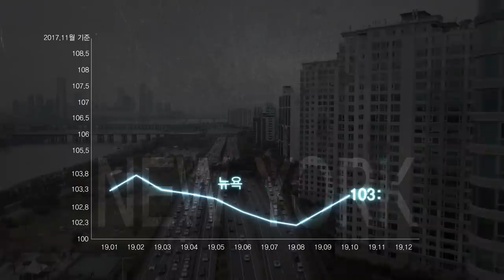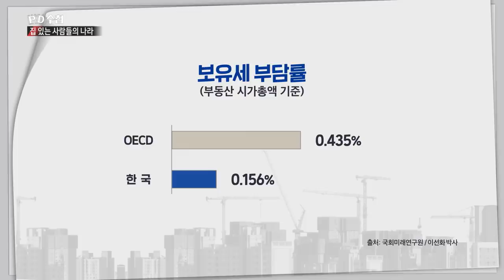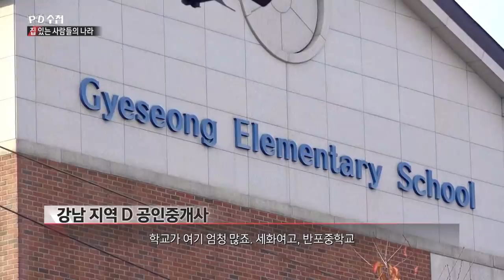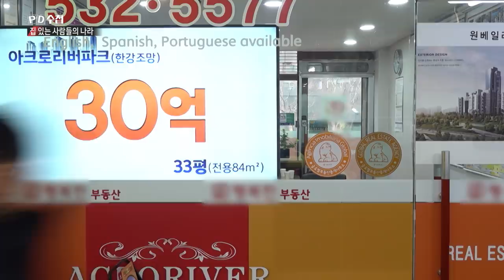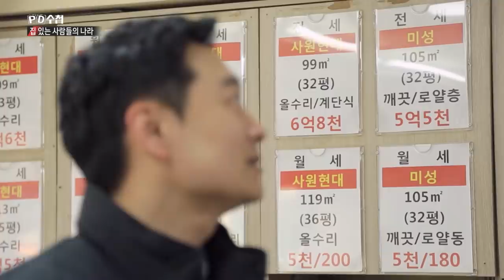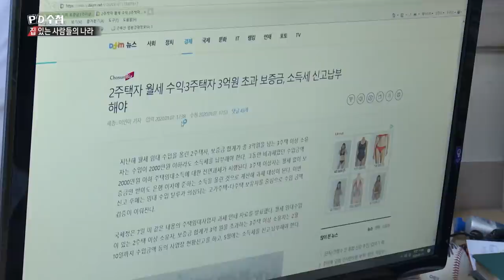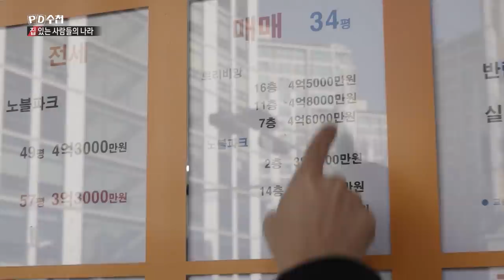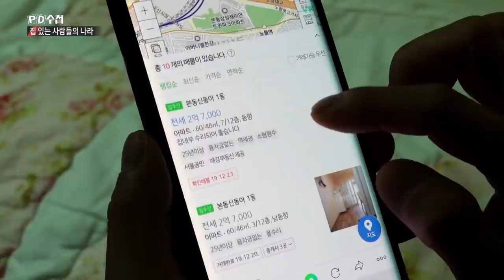[Full] 집 있는 사람들의 나라_MBC 2020년 1월 14일 방송